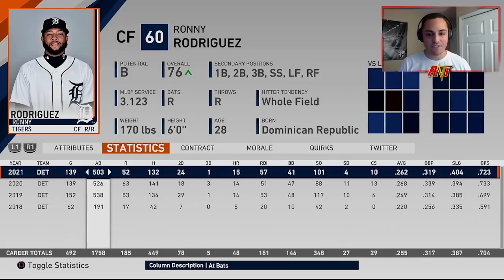DETROIT TIGERS OFF-SEASON REBUILD!! FROM WORST TO FIRST!! | MLB the Show 19 Rebuild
REBUILDING THE DETROIT TIGERS!! | MLB the Show 19 Franchise